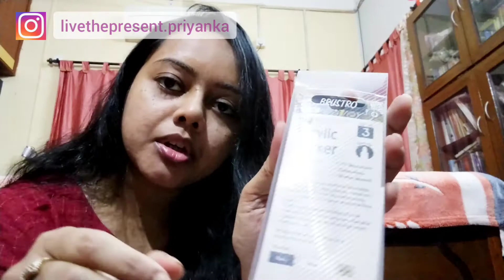Easy mini canvas art॥ Art with Chalk paint॥Chalk paint die Chhoto canvas e ei prothom ki anklam!?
It's a mini canvas art where I am using mostly chalk paint. I have drawn two types of owl in a very simple style.
mini canvas art
chalk paint
mini canvas art for beginners
If you are new to my channel, a big welcome to you. I am Priyanka. I am not a daily vlogger but I love making videos about different subjects that I have interests and editing is my passion. I make art, travel,  shopping, cooking, music videos. I have created different Playlists for these videos. Most of the playlist links you will get down below. So check those out according to your interests & enjoy!
Recently I have opened my Etsy shop.
Please do visit my Etsy Shop- NotesAndPalettes.

All comments will be reviewed by Live The Present and may be deleted if deemed inappropriate. Comments which are off-topic, offensive or promotional will not be posted. The comments/post are from members of the public and do not necessarily reflect the views of this channel.
All the contents (including texts, photographs, videos, graphics, and any kind of artwork) published in this channel is Copyrighted to Live The Present.